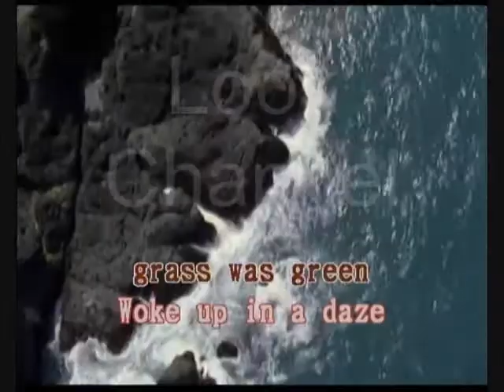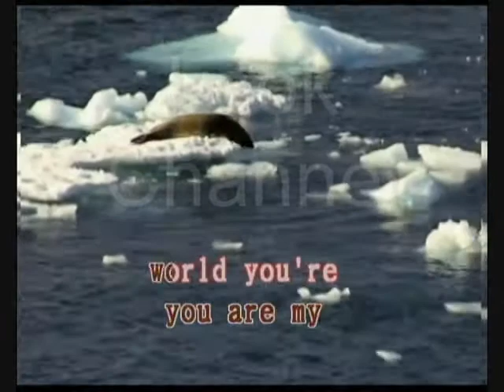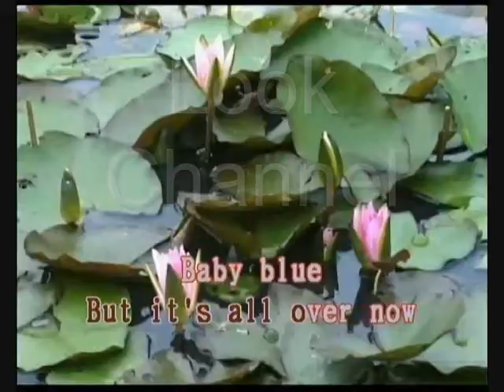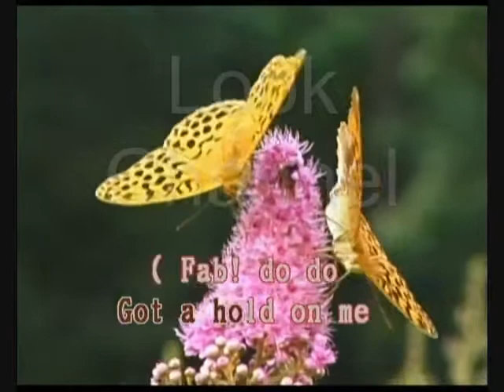When we was fab - George harrison - Karaoke - Look